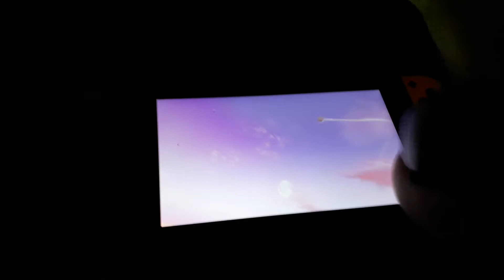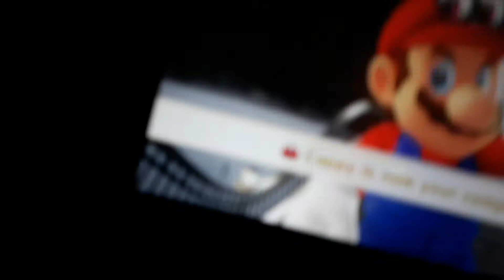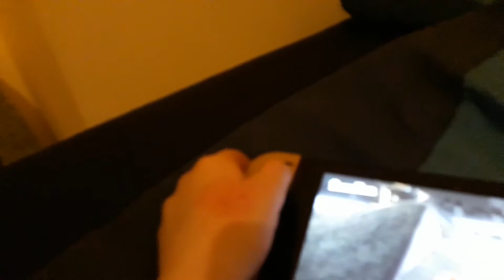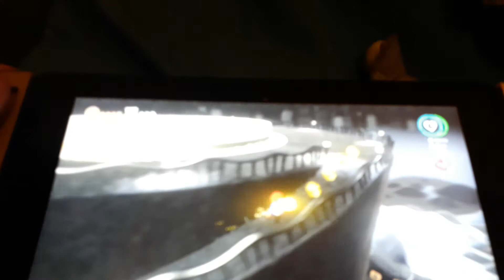Iggy plays Super mario Oddesey